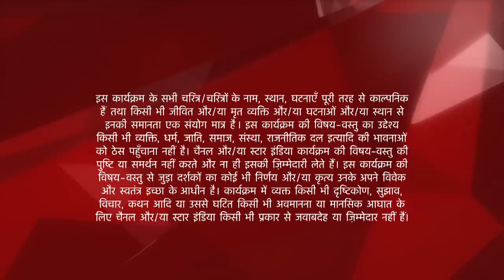Mere Angne Mein | मेरे अंगने मे | Kyun hui Amit ki pitai?